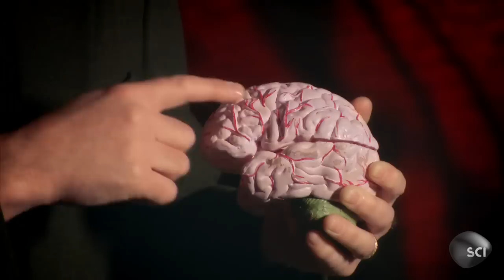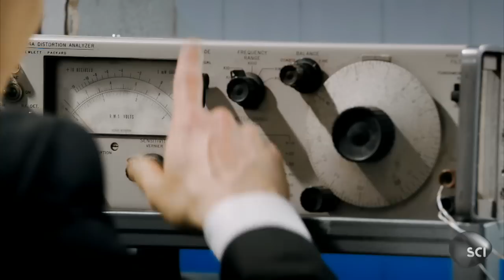Professor Creates Remote Control People | Dark Matters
Yale University professor Jose Delgado proved it is possible to control people much like remote control cars using electrical jolts to the brain.